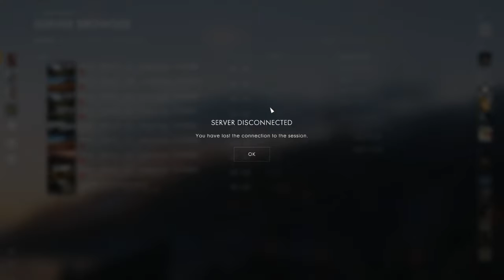ECSTASY GAMING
I stream Battlefield and other new games everyday catch my actions live and you can interact with me.

1080p HD FPS.